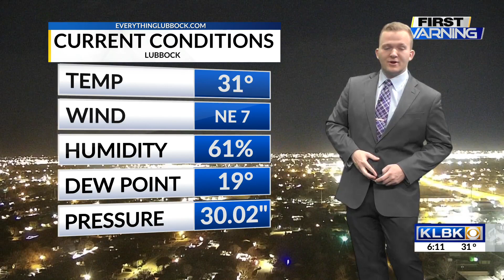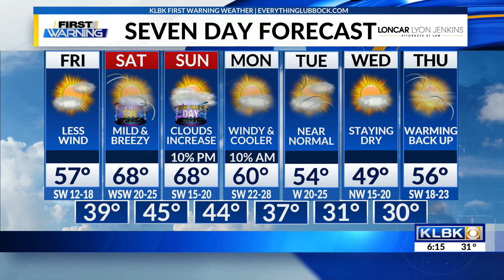KLBK Friday Morning Weather Update: December 30th, 2022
LUBBOCK, Texas — KLBK Meteorologist Jack Maney has your Friday morning weather update!